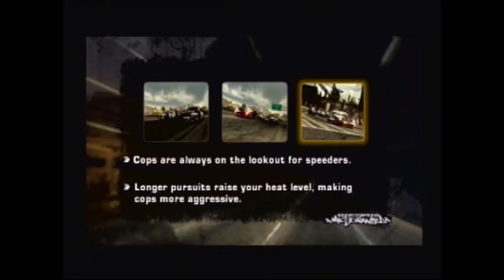Let's play Need for speed most wanted! Part 4: bad boyz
We get our bounty up today to hopefully challenge the first blacklist racer Sonny!